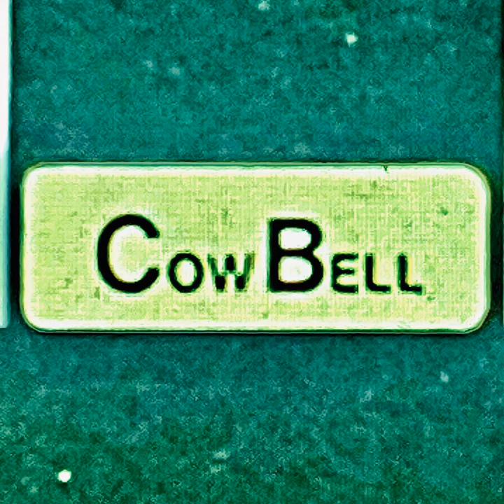Daisy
Daisy · The Phonkonauts

Cowbell

Composer: Warren Cruz